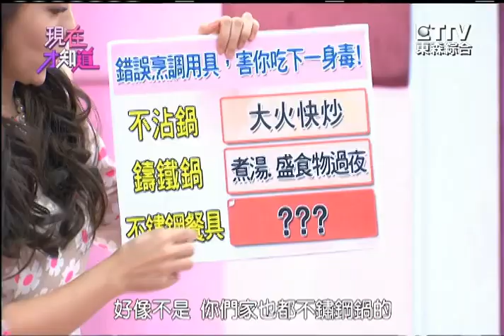驚! 原來這些鍋具你都用錯了!! 鑄鐵鍋煮湯大NG!? 150910 Part2 現在才知道 "Know How"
藝人: Vicky、蕭景鴻、何妤玟、Apple
專家: 顏宗海、宋明樺

廚具用法大不同,錯誤使用! 恐讓身體健康受影響~ 媽媽最愛的 鑄鐵鍋, 拿來煮湯, 盛隔夜食物, 居然會對肝臟 造成傷害! 鍋具用法大會考, 一起幫全家人, 檢視健康囉^^  Part2

驚!原來這些鍋具你都用錯了!?